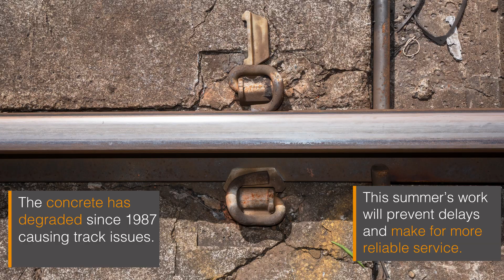Orange Line | SW Corridor Concrete Repair (July 2018)